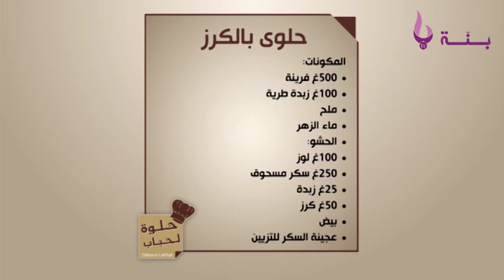حلوة لحباب حلوى الكرز